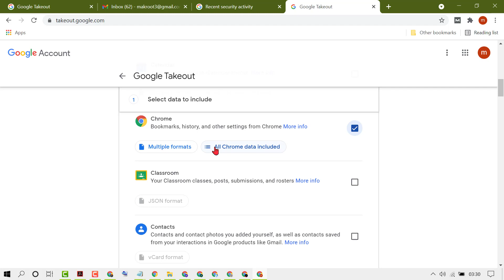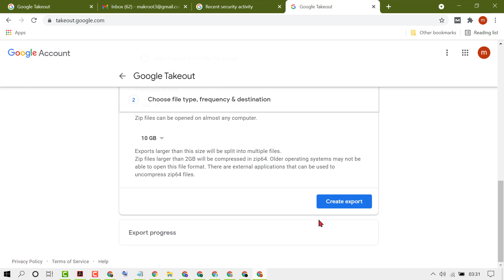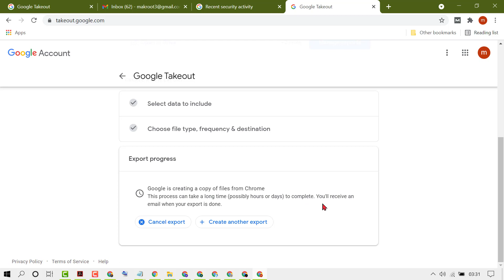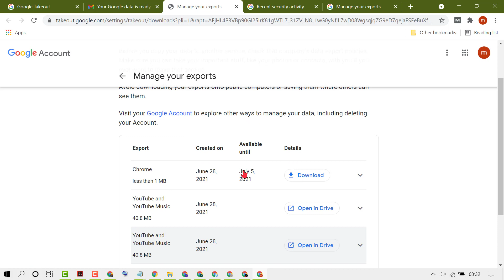How to Backup Chrome Data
This Tutorial Helps to Backup Chrome Data

00:00 Intro
00:15 Log in to Google Takeout.
00:45 Choose the Data You Want to Download.
02:01 Click on "Create Export".
02:36 Click "Download" and Save File.
03:09 Closing